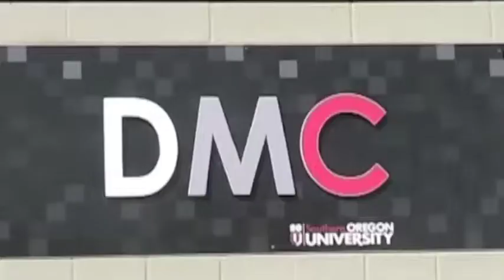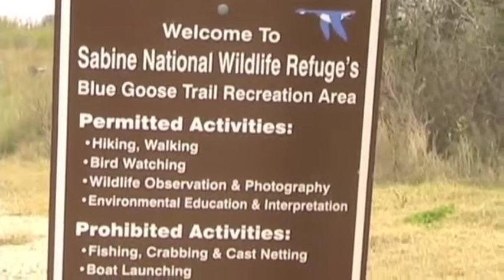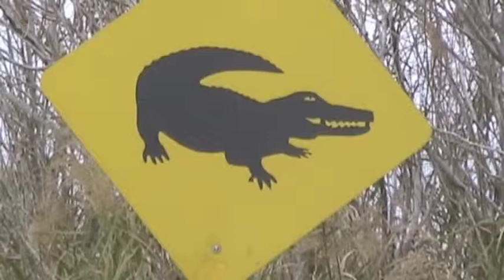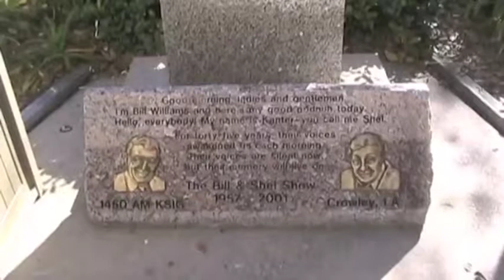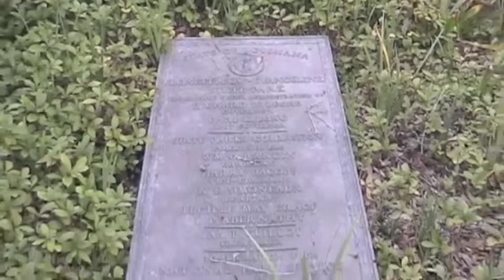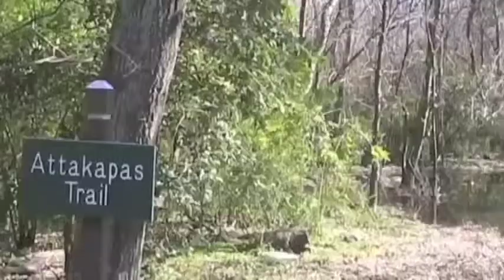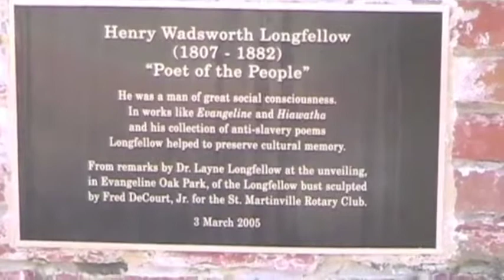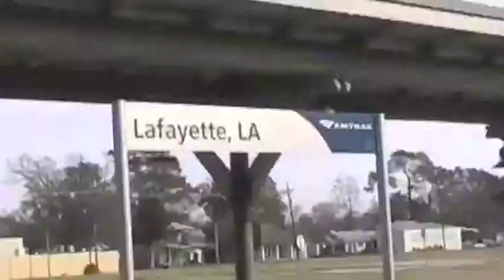!1RUE Episode B2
This is the second bonus video for viewers of Ramping Up your English.  The bonus episode features the last 2 parts of the Sunset Limited Eastbound, plus extra footage of Louisiana's Sabine Wildlife Refuge, downtown Crowley, and the Evangeline Oak in St. Martinville, plus brief footage of Lafayette.